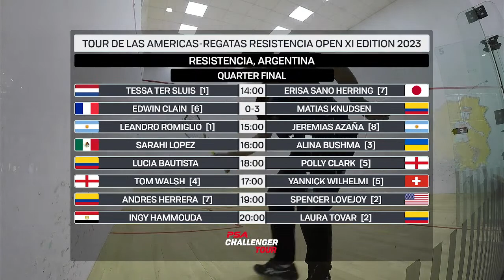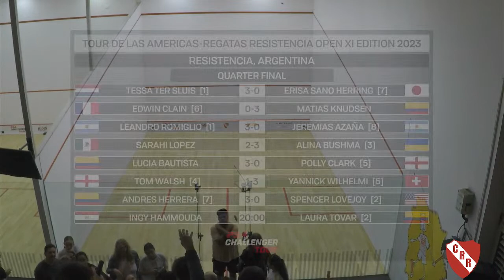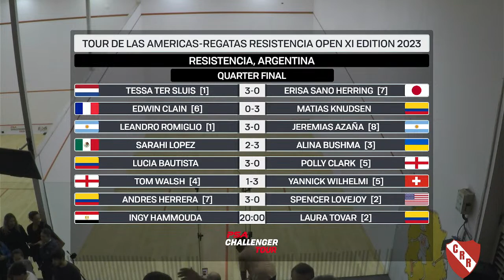REPLAY | Tour de las Americas - Regatas Resistencia Open 2023 | QF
Latina Tour de las Americas-Regatas Resistencia Open 1 Edition 2023
Tour de las Americas-Regatas Resistencia Open XI Edition 2023

13:00 [6] Edwin Clain (FRA) v [WC] Matias Knudsen (COL)
14:00 [1] Tessa ter Sluis (NED) v [7] Erisa Sano Herring (JPN)
15:00 [1] Leandro Romiglio (ARG) v [8] Jeremias Azaña (ARG)
16:00 Sarahi Lopez (MEX) v [3] Alina Bushma (UKR)
17:00 [4] Tom Walsh (ENG) v [5] Yannick Wilhelmi (SUI)
18:00 Lucia Bautista (COL) v [5] Polly Clark (ENG)
19:00 [7] Andres Herrera (COL) v [2] Spencer Lovejoy (USA)
20:00 Ingy Hammouda (EGY) v [2] Laura Tovar (COL)